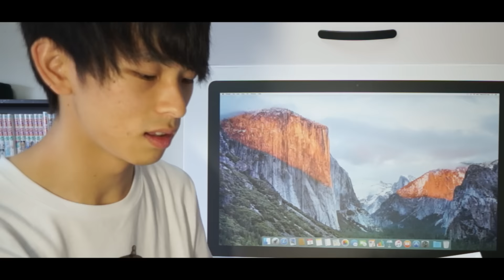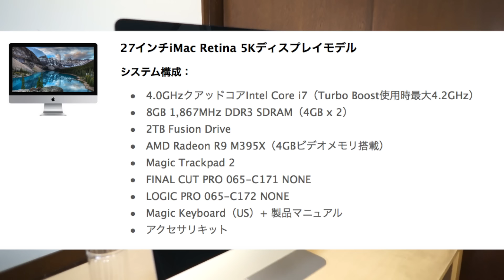iMac 27inch retina 5k 開封は正直疲れる2016【品質は神】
Apple高すぎィ！iMac 27inch 5k display 買いました。ついにですついに！1年近く悩んでついに！本当にNew相棒！前のmacbookは外に持ち歩きます

『THANKS』(撮影協力)